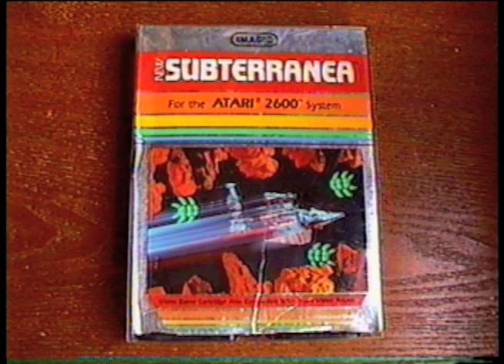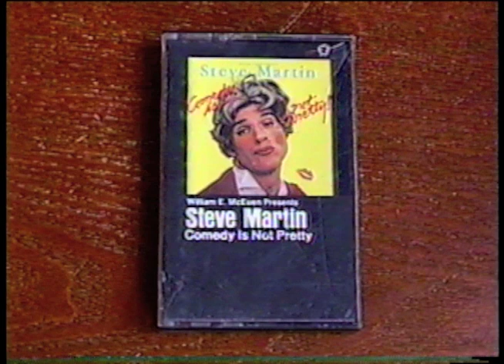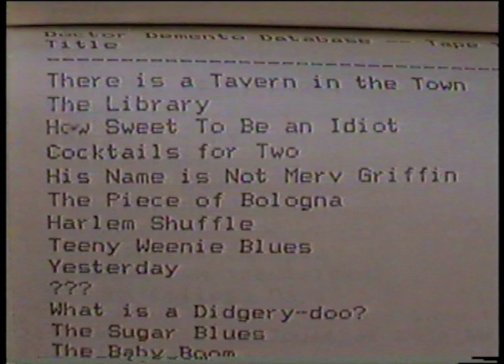Mail Day From Jesse Schell -(Weird Paul) Unboxing Subscriber Gifts Haul Collection 2020